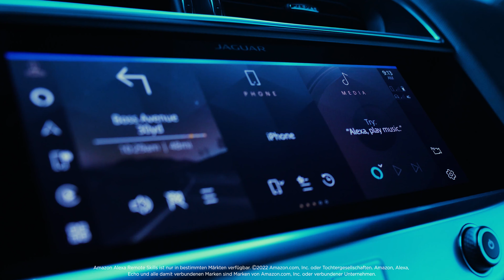I-PACE - Amazon Alexa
Mit der vollständigen Einbindung von Amazon Alexa erhalten Sie ein außergewöhnliches Infotainment-Erlebnis.

I-PACE: Stromverbrauch in kWh/100 km 25,1–22,0 (komb.); CO₂-Emissionen in g/km: 0 (komb.), nach WLTP.